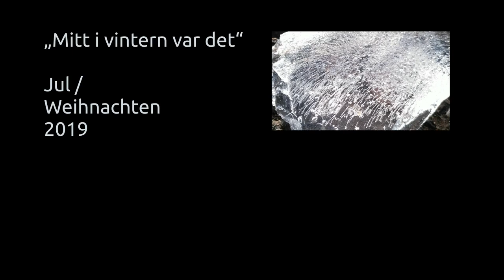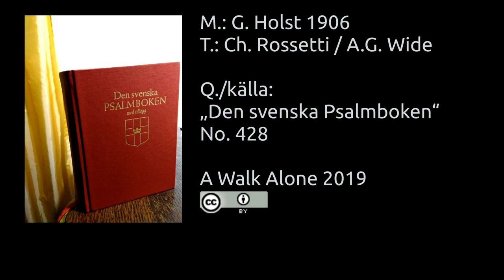Mitt i vintern var det (Mitten im Winter war es)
Zu Weihnachten 2019, aufgenommen am Klavier meiner Lieben in Lüneburg. Mit besonderem Dank und ökumenischen Grüßen an die Hamburger Gemeinde der Schwedischen Kirche (Svenska Gustaf-Adolfskyrkan i Hamburg).